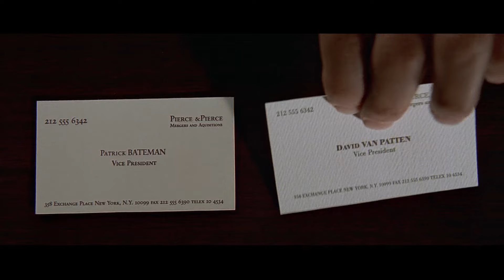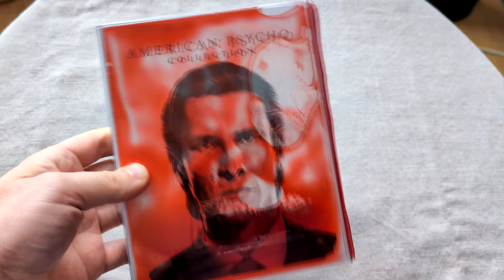American Psycho 1 & 2: Blu-ray /4K Review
Christain Bale's Killer looks in American Psycho to Killer looks to Angrier. Deadlier. Sexier. Mila Kunis in American Psycho 2. We review American Psycho collection.

Robin's Novels

Summary:
American Psycho: Patrick Bateman is handsome, well educated and intelligent. He is twenty-seven and living his own American dream. He works by day on Wall Street, earning a fortune to complement the one he was born with. At night he descends into madness, as he experiments with fear and violence.
American Psycho 2: Rachael Newman has developed an interest in murders after encountering psychopath Patrick Bateman. To further study the subject, she enrolls at the university department for Behavioral and Social Sciences, under the expert leadership of former FBI agent Robert Starkman. Very certain about herself, Rachael has one single goal: to become Starkman's teaching assistant. It's a prestigious job; having that position will almost guarantee employment at the FBI. But becoming her professor's assistant is no easy task: the first trouble arises when secretary Gerty Fleck decides that she is too young for it. And Gerty Fleck won't be the only obstacle.

THE SHADOWS: Farron Sutton, Vincent Foley, Lescarberry, Aaron Kesller, Wes Allen, Thon Lorenz, David Hughes, Nancy Peponis, Lexander, Ernie Mehaffey, Allan Liska, Michael John Simmons, Laura Hertzman, Bugaboo, Nayla + Steve Caruso, John L., Kristin Hitron, Doug Sparks, Matthew Wolforth, Maurice Terenzio, Hal Remorse, TheZodMaker, Paul Keating, Johnny Compton, Adi Wood, Andreas Buckley, Todd Y.,  Rick Walz, Jihoon Suk, Kristiyan Butev, Dragonfyree, Bob Hedges, E. P. Haury, Spooky Robot, Mark Osborn, Travis Stephenson, Ossie Nelson, Mark Welsh, Kali, Michael Clark, Lightning Round, Ian Lewis, Jonathan Harrison, Darren Le Noble, Melanie Atherton Allen, Gappasaurus, james Steadman, Joe Porter, Scott Nesmith, Normand Richardson, Richard Sadler, scoopmoose, John Hepp, Michael Schmidt, Chantelle Corey, Jim Rockford, Joe Niedbala, Joseph Hines, Nils Muninsheim, Stephen Crane, Anthony Strocks, Dave Church, Sikander, Jasmine Zantara, goddessoftransitory, Tony Belmonte, Rachemus, Chris Weakley, steve scibelli, Raven House Mystery, Michael and Heather Bailes, Colleen Crouch, Dan D Doty, ChaosOverlordZ, Joseph Dougherty, Chris Hewson,